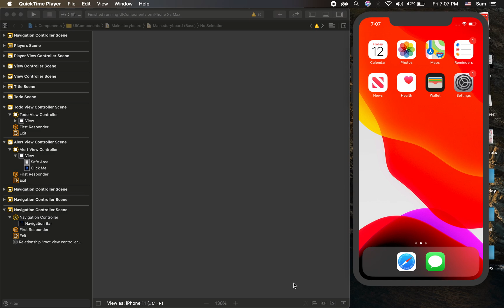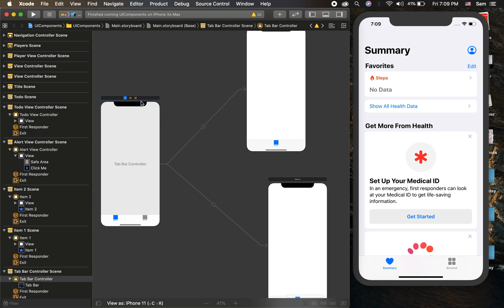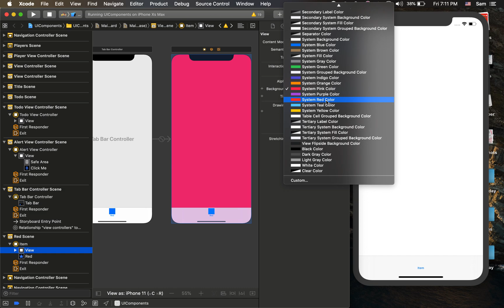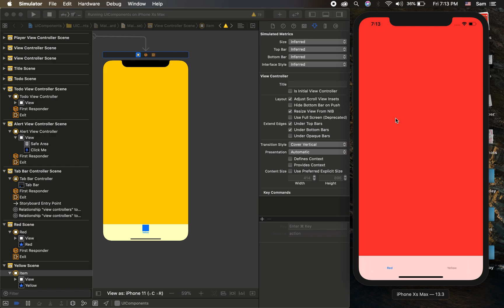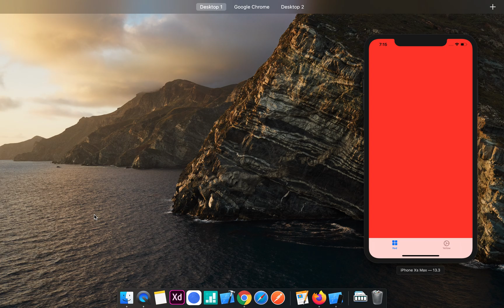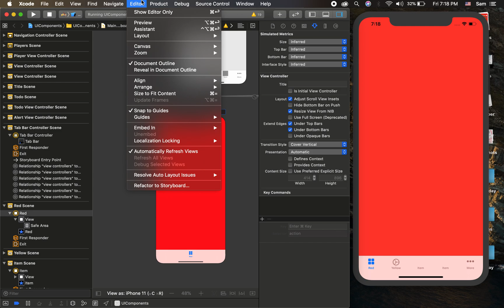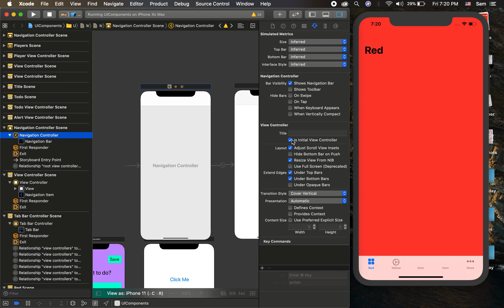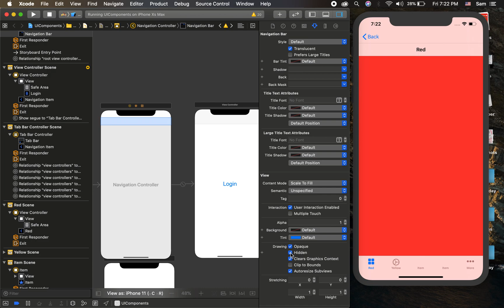Tab bar controller in iOS | How to create a multi tabs window? | Learn iOS app development in Tamil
Tab bar controller is used to manage multiple view controllers in a tabbed manner. This video also discuss about tab bar items.